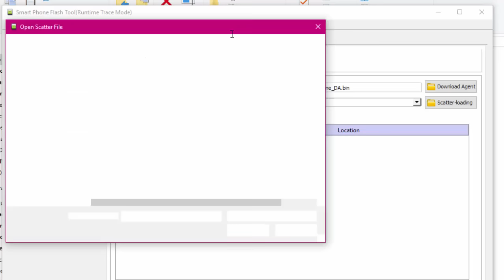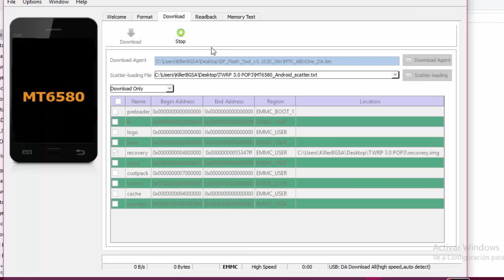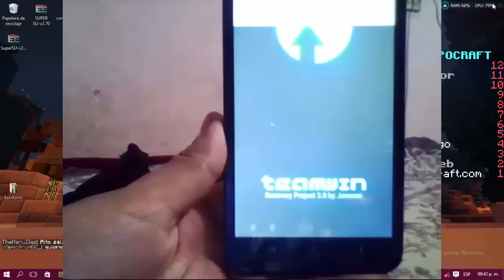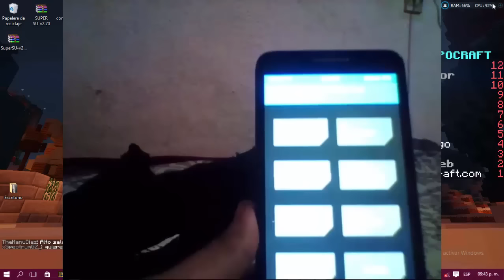Como instalar TWRP en alcatel pop 3 5.5" 5025g